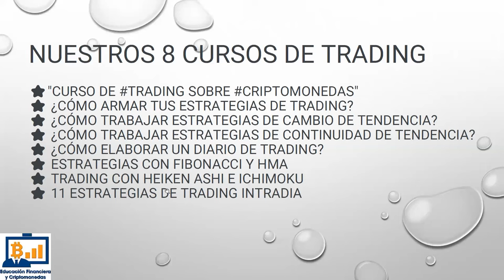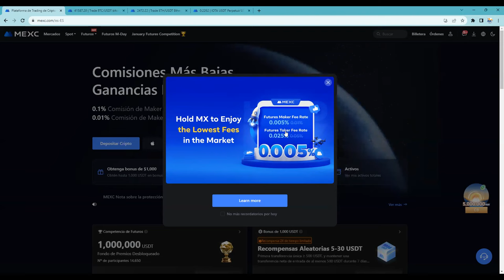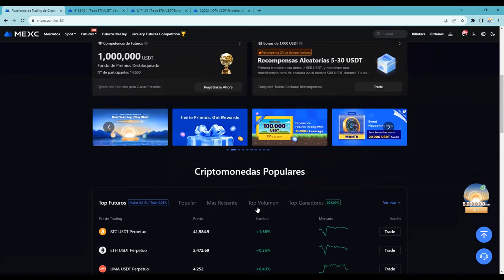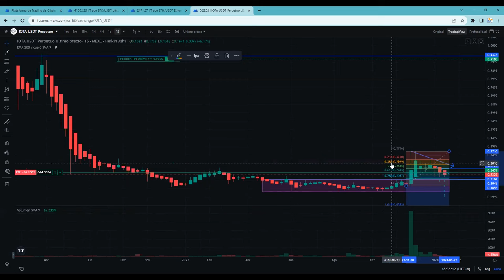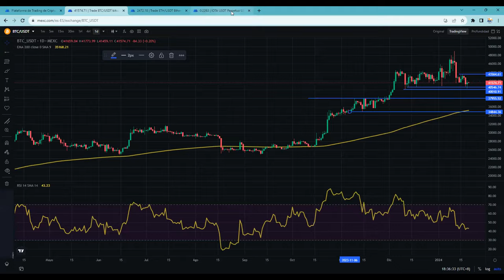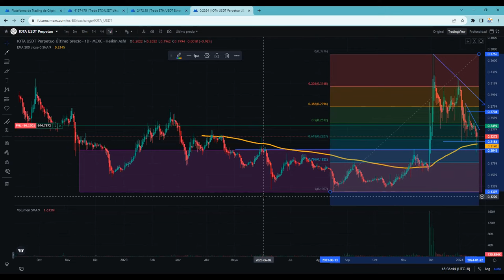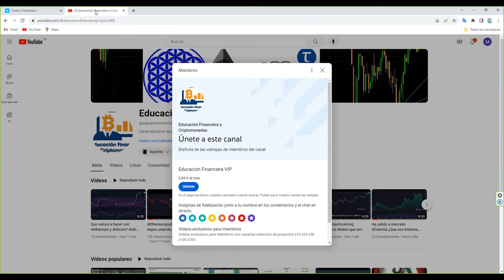Iota es como joaofelix Queremos bitcoin y ethereum que son como rodri que siempre cumple